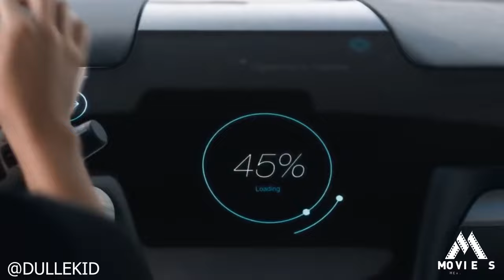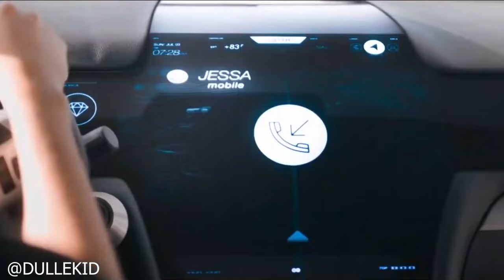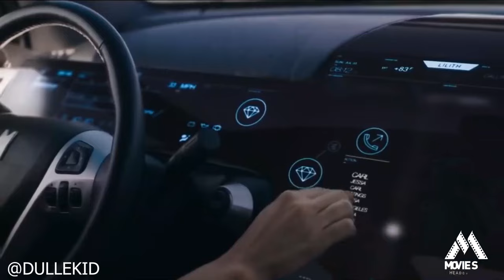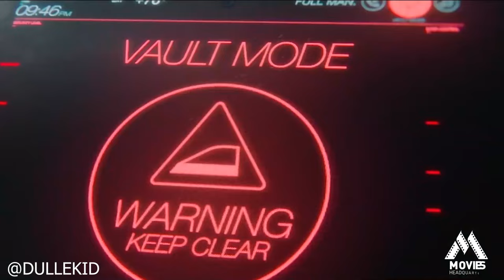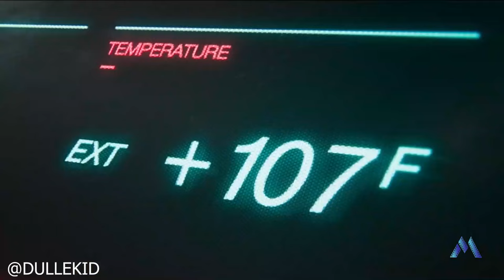MONOLITH SWAHILI MOVIE RECAP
Bidada anapitia Wakati Mgumu Baada ya Gari Hii kujilock na Mtoto wake Yupo Ndani. anafanya kila aliwezalo ili kumsaidia Mtoto wake atoke.